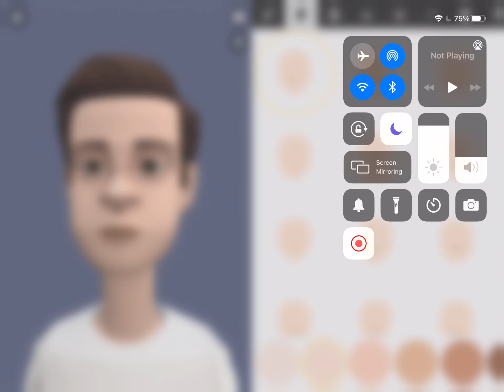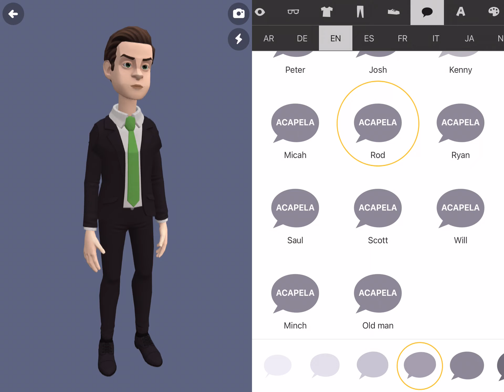How to make my Plotagon avatar for February and Valentine’s Day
For those who want to make me.